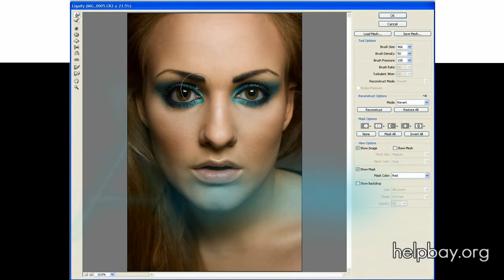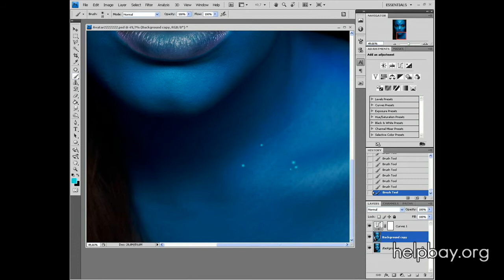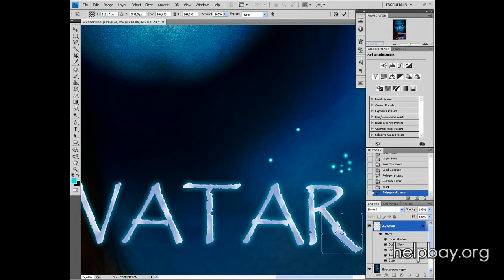Jak Zrobić Z Siebie Avatara w Photoshopie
To mój pierwszy poradnik dla helpbay.org więc prosze o wyrozumiałość
skruciłem poradnik poniewarz gdybym wrzucił cały był by na 2/3 części :)